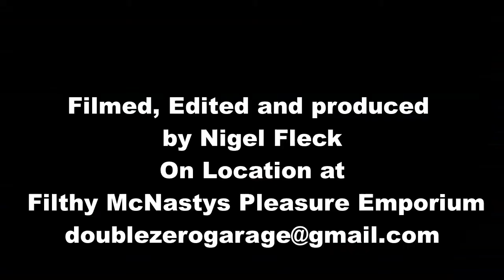1969 Chevrolet El Camino, New channel fleet member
An introduction to and the arrival of the latest addition to the channel. A 1969 Chevrolet El Camino, 350. Apologies for the colour change in the last scene, where it looks blue. the last scene was filmed on a different camera